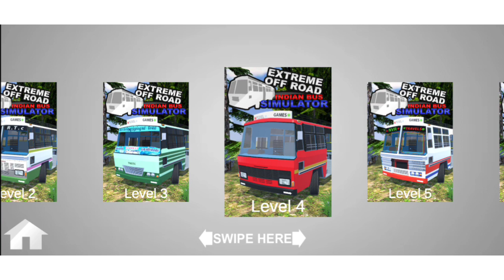Indian Off road Bus Simulator #2| Indian Bus Game | India ka Bus Game | Android Gameplay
About Game :-

Extreme off road bus simulator is a realistic bus simulator with realistic buses.This simulator game has realistic physics and with realistic environment.

- Realistic buses
- Realistic physics
- Realistic environment
- Different bus types
- Long distances
- Passenger pickup
- High hill climbing
- with load gear